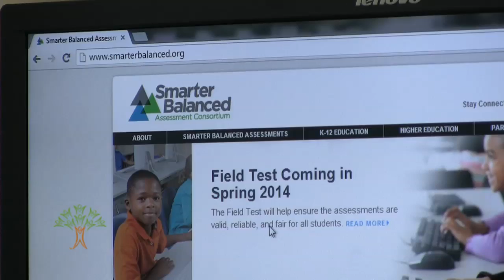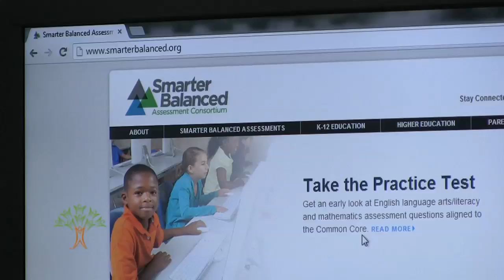Many SPS schools to field test new Smarter Balanced Assessment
As Washington joins most other states in adopting the Common Core State Standards, Spokane Public Schools is getting a head start on transitioning to a new math and language arts test called the Smarter Balanced Assessment.